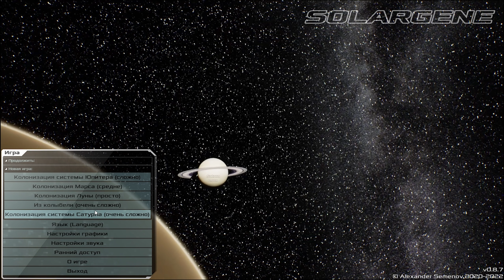Новая Версия, Добыча и Производство |04| Solargen Обзор Новинки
Стройте и управляйте колониями по всей солнечной системе! Заботясь о персонале, добывайте ресурсы, исследуйте новые технологии, торгуйте и выполняйте задания.

Я обновился на версию 0.8.7 и теперь нам доступна добыча и производство.